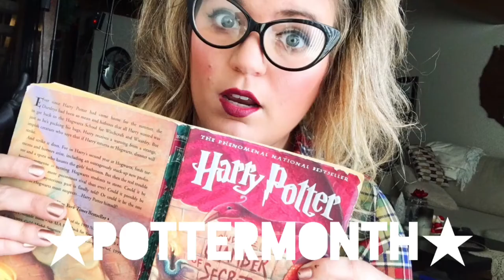Harry Potter Bertie Bott's Jellybean Challenge! | Pottermonth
Doing a blind tasting of Bertie Bott's Every Flavour Beans! Why do we subject ourselves to these things?